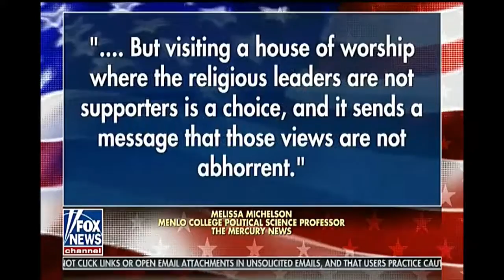Tucker Carlson Call The Outrage Mob 2020 Hopefuls Stump Votes At Gay Hating Church